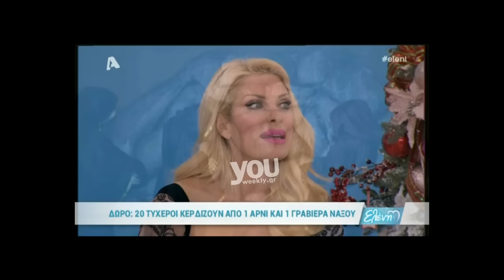Youweekly.gr: Το δημόσιο ευχαριστώ και η έκκληση της Ελένης στους τηλεθεατές